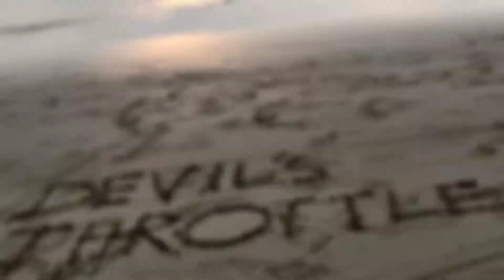The Karnataka Western Ghats Road Trip - Trailer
Just completed a trip through the Western Ghats of Karnataka! Nature at its Best!

Music Courtesy: ASM

GoPro Mounts